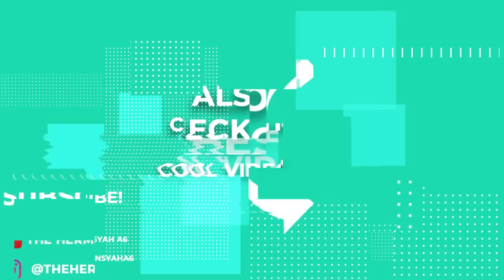SPECIAL NYANYI DI ULANG TAHUN ASHANTY!! EKSKLUSIF MAHALINI AKHIRNYA DUET SAMA ARSY!!